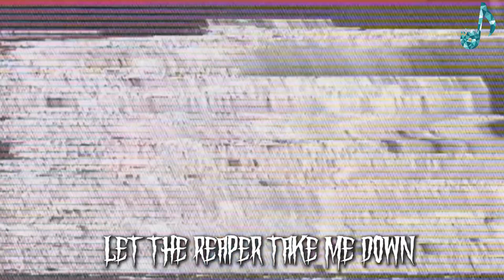Lil Revive - Tears in the Cemetery (sped up)